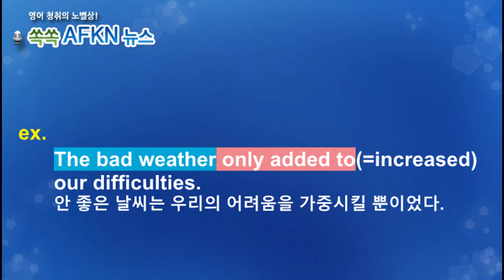[영어뉴스청취] 하루 한 단어 - add to